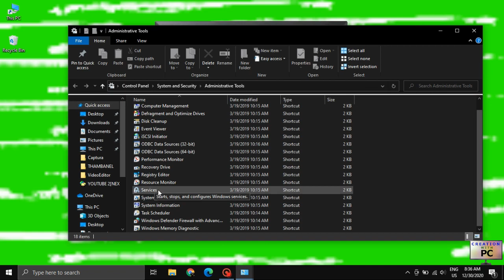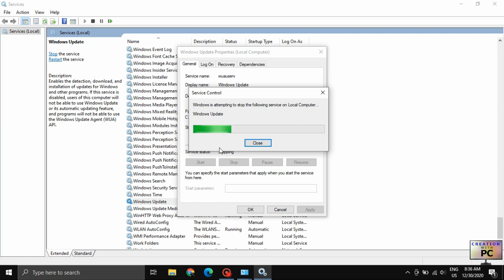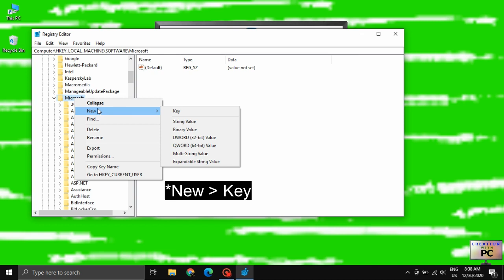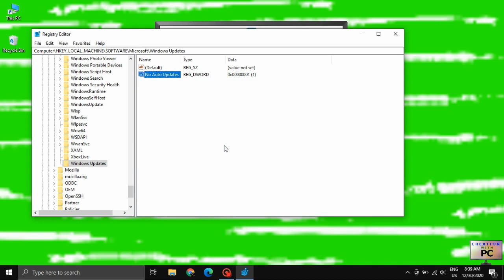How to Disable Windows Update on Windows 10 Permanently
@How to Disable Windows Update_